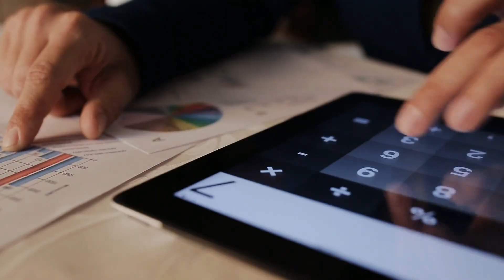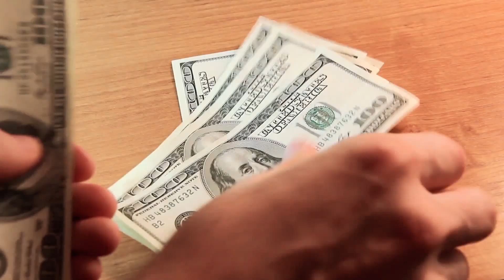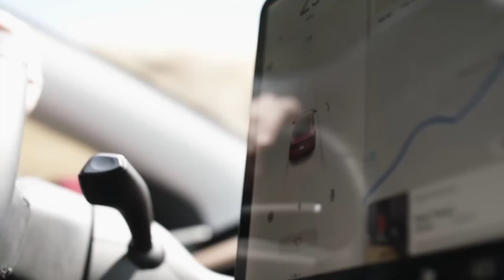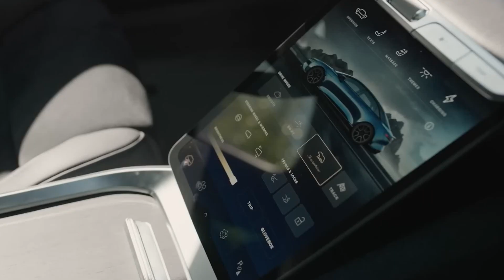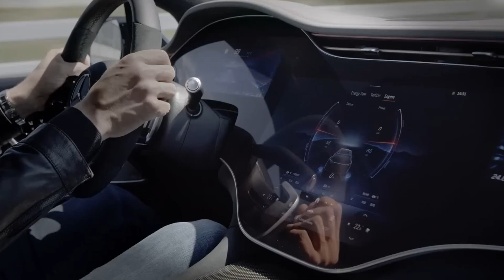Why A Lot Of EV Startups Declared Bankruptcy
Did you know that it can cost more than $2 billion to bring one new electric car to market? That's the harsh truth for EV startups. Over 30 have already failed in the last few years because they didn't have the enormous amount of money they needed. Check out these crazy reasons why it's so hard to start an EV business from scratch.